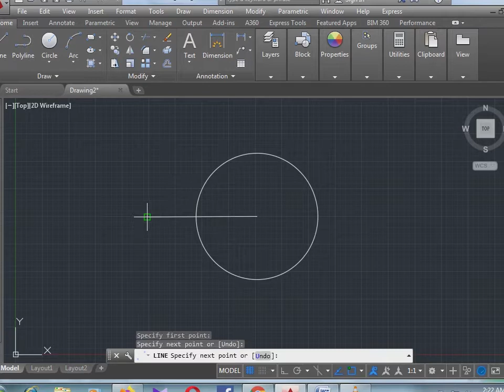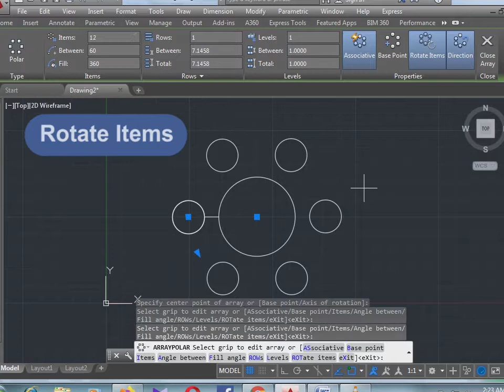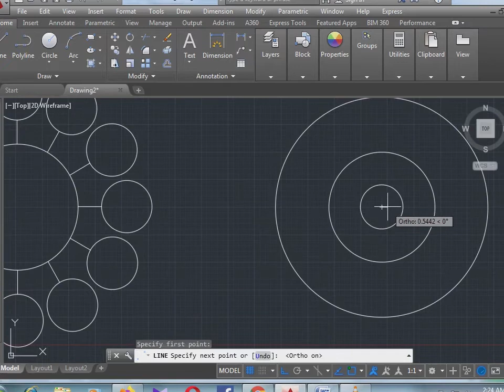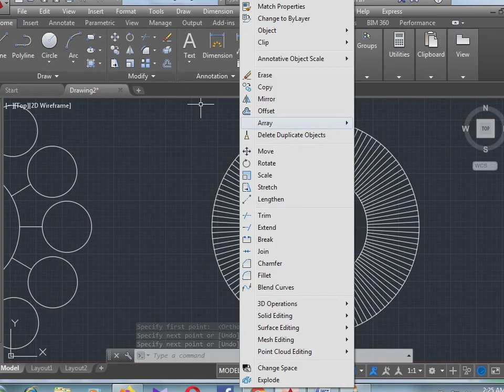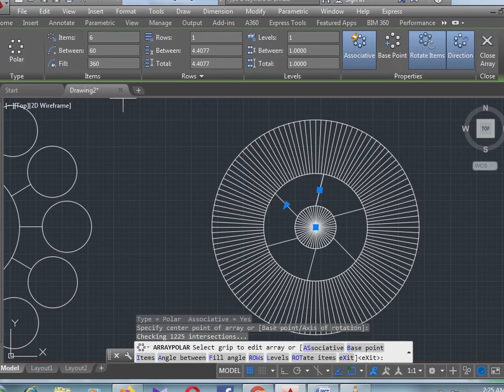POLAR ARRAY 1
POLAR ARRAY